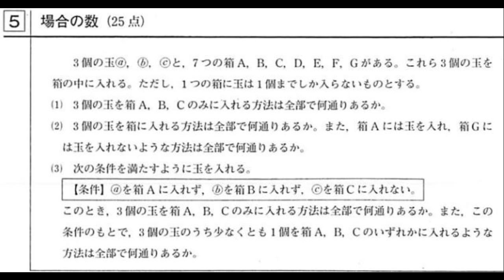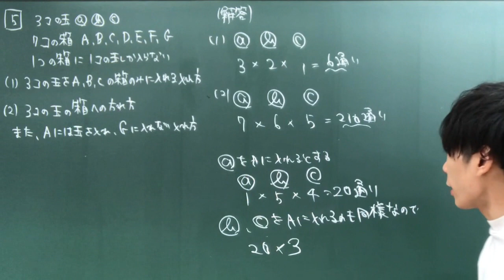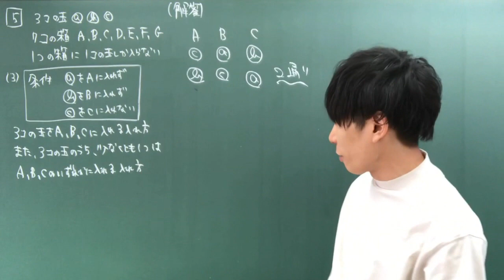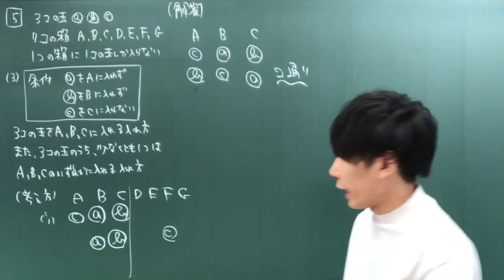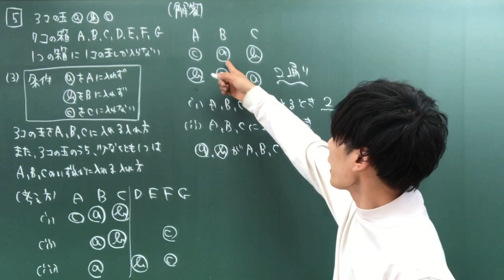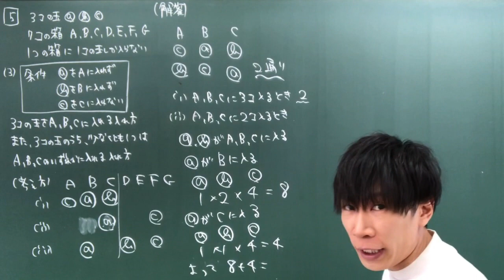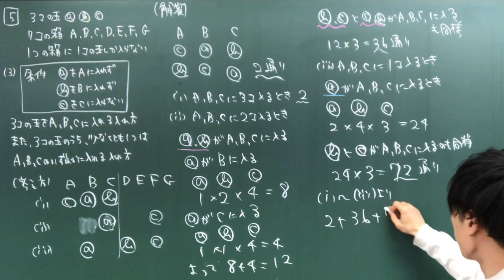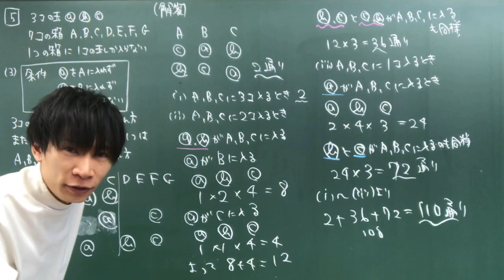【進研模試】高1 2020年 7月 5 数学 解説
１００分１００点満点４題解答
１～３が必答、４～７から１題選択

１　小問集合（数学Ⅰ）25点(1)5点(2)5点(3)5点(4)5点(5)5点
２　数と式（数学Ⅰ）25点(1)6点(2)8点(3)11点
３　数と式（数学Ⅰ）25点(1)4点(2)8点(3)13点
４　二次関数（数学Ⅰ）25点(1)5点(2)8点(3)12点
５　場合の数（数学A）25点(1)5点(2)9点(3)11点
６　図形の性質（数学A）25点(1)6点(2)7点(3)12点
７　数と式（数学Ⅰ）25点(1)8点(2)8点(3)9点

偏差値の目安（あくまで参考の値です）
100点→82
90点→77
80点→72
70点→67
60点→62
50点→57
40点→52
30点→47
20点→42